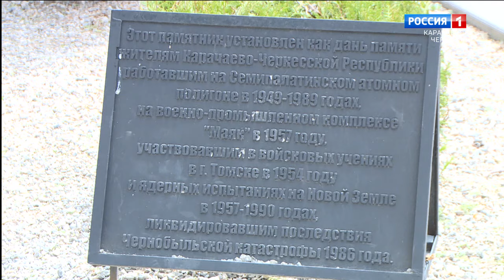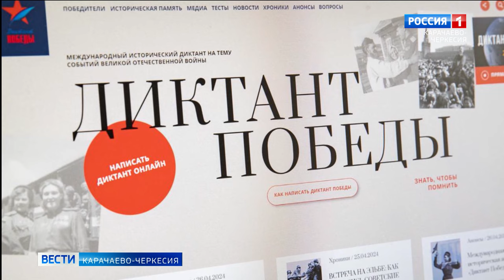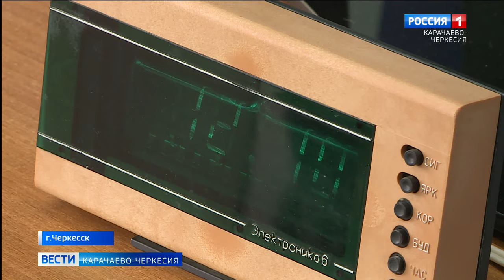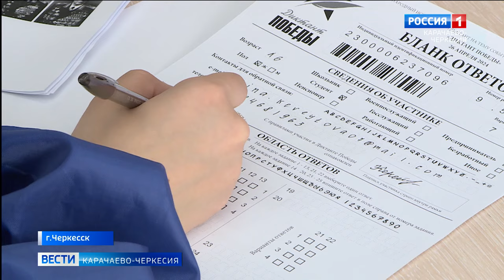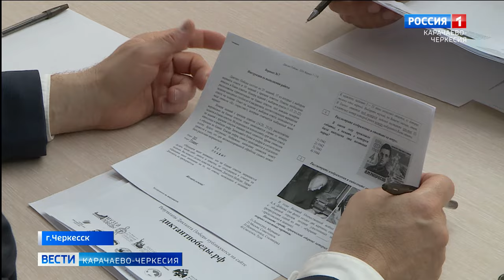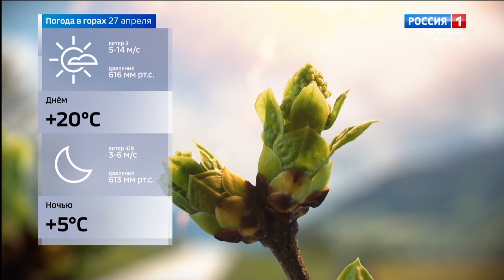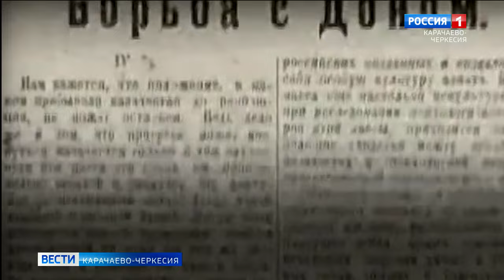Вести Карачаево-Черкесия 26.04.2024